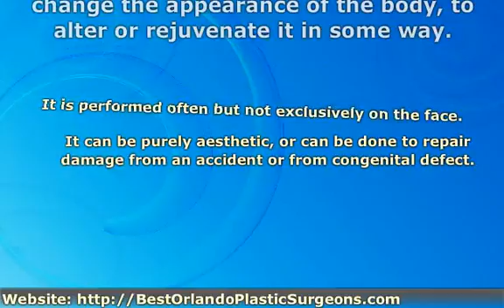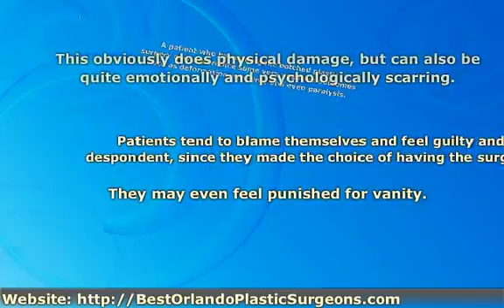Best Orlando Plastic Surgeons - Orlando Cosmetic Surgeons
offers a FREE report "How To Choose A Cosmetic Surgeon" together with a list of the Top 10 Plastic Surgeons in the Orlando area.